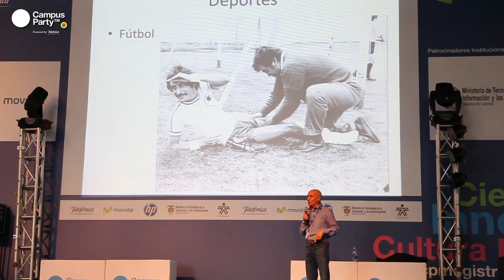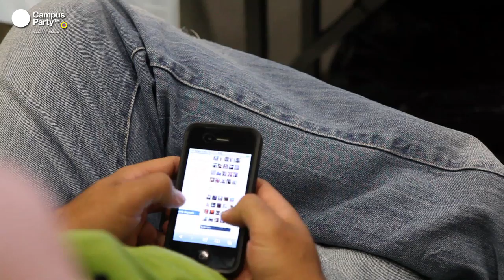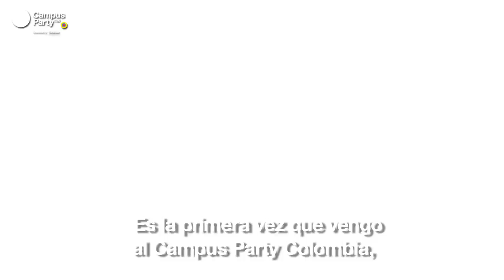CPCO5 - Lo mejor día 1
Con Santos y Yamaoka